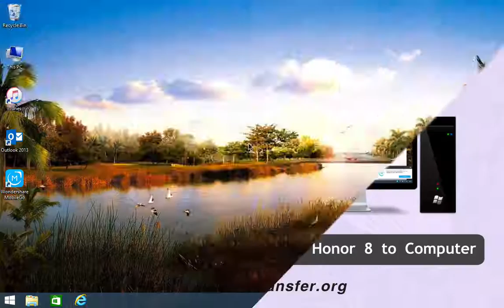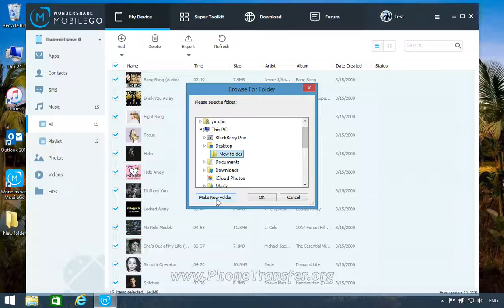How to Transfer Music from Huawei Honor 8 to Computer; Backup Honor 8 Songs to PC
MobileGo's powerful multi-files manager makes it easier than ever to free download online music, and manage, import & export your music, photos and videos with the push of a button, in real time, all in one location.

De-duplicate contacts, sync contacts between outlook/vCard files and your Android phone; switch devices, manage your growing app collection, backup & restore and even send messages from your desktop. It's all possible with MobileGo!